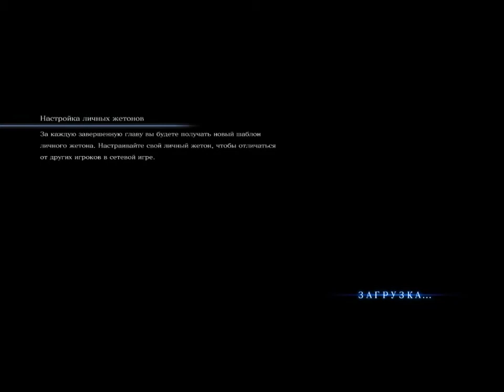BH6 2013 11 17 22 25 59 789